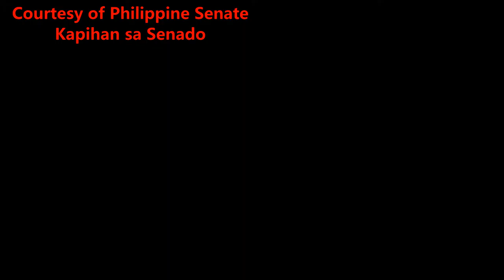SEN SHERWIN GATCHALIAN AT KAPIHAN SA SENADO HOSTED BY CELY BUENO 06192024